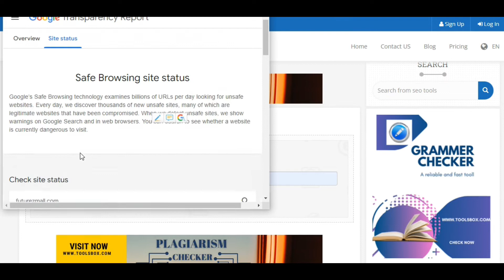How To Use Google Malware Checker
Google Malware Checker is a unfastened and sensible tool that allows you to decide whether or not a internet site is inflamed with malware or no longer. If a particular internet site is inflamed with malware, this tool detects it and shows an alert message. This tool can assist site visitors and website proprietors determine whether or not a website is safe for them to apply. This tool presentations results in only some seconds.